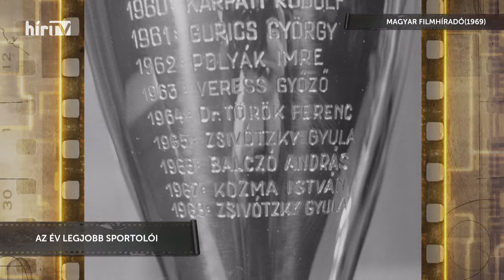Szélesvásznú történelem - A veréb is madár (2023-10-14) - HÍR TV+